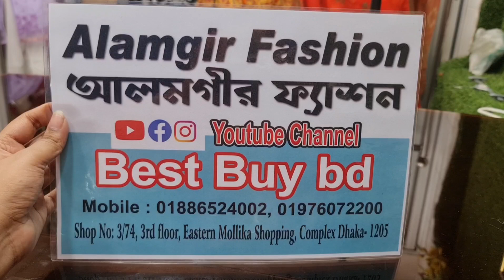মাত্র ২৫০টাকায় দারুণ গরজিয়াছ লাক্সারি সিগারেট প্যান্ট কিনুন ঘরে বসে।